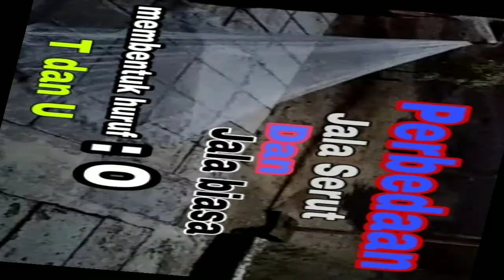Tutorial Cara Melempar Jala Serut || Tehnik menebar jala Pada spot tertentu dan sulit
Asalamualaikum,
   Salam jumpa lgi kawan, Cara melempar Jala serut yang mudah, pada kesempatan ini aku bagikan dua jenis macam Jala yang umumnya di gunakan di Indonesia, yaitu Jala Serut dan Jala biasa, jg penggunaan nya pada spot tertentu sehinga diperlukan tehnik menebar Jala pada spot tertentu dan sulit
  Bagimana caranya,
Simak videonya sampai tuntas agar tidak gagal paham dan salah tehnik
   Salam santun